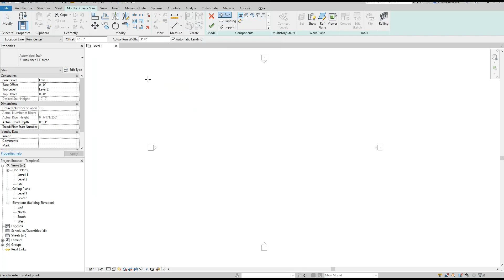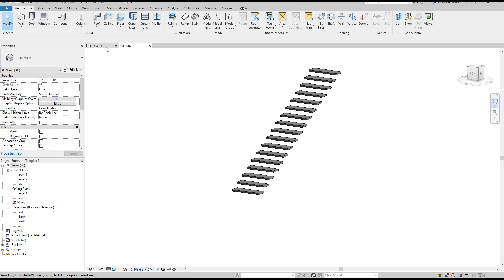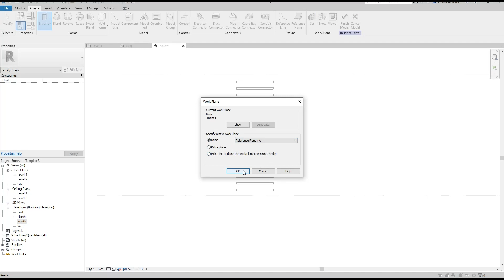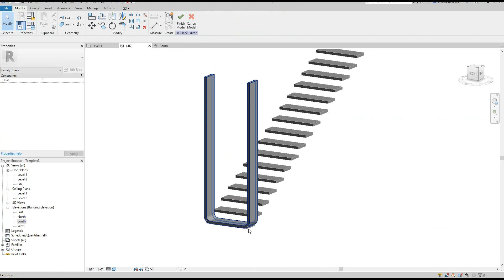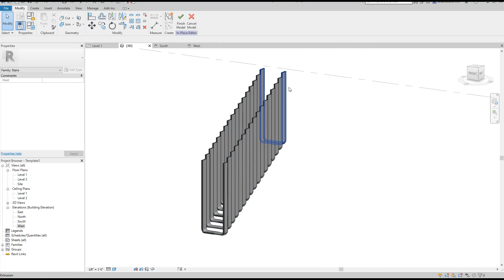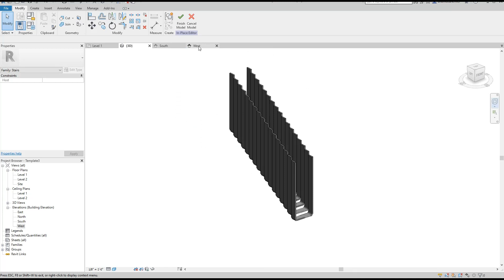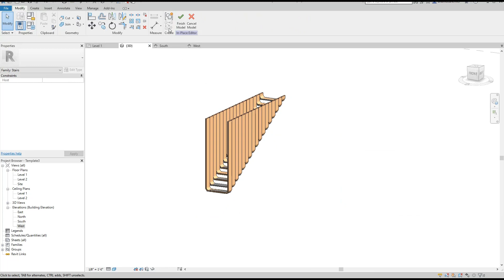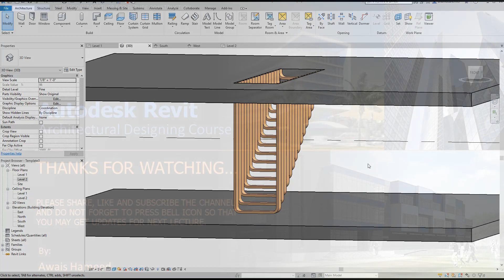Zaha Hadid Style Stairs Modeling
In this lecture, you will learn that how to create the stairs accordingly to reference or model. You will learn how to place in model and create family and its parameters by following the ZAHA HADID STYLE STAIRSCASE MODELLING.